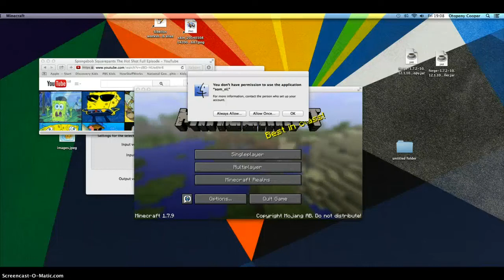redstone man ep5: slime invaision i got a new dsi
help slimes (minecraft acting